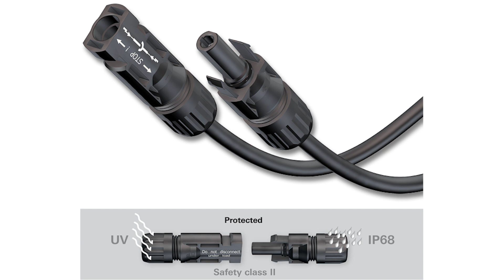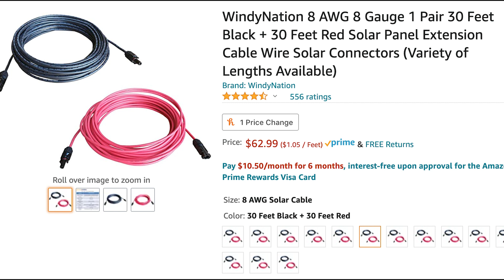Aptera - Cheaply Double Solar Charging?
Use the link above to be part of history.

Link to the 8 AWG MC4 Solar Panel Extension Cable WireI mentioned in the video on Amazon

Aptera solar electric vehicle (sEV) Frequently Asked Questions (FAQ) (498 Questions and growing)

Sandy Munro has invested in Aptera & believes in what they are doing. He's impressed by the crash test results before they even started to make improvements.He will help Aptera develop their manufacturing facility. It will make their build process as efficient & cost saving as possible.